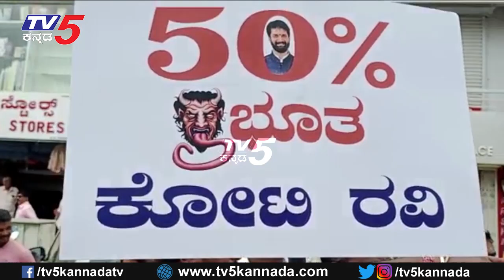CT Ravi ಮುಖವಾಡ ಹಾಕಿ ವ್ಯಕ್ತಿಗೆ ಹಿಗ್ಗಾಮುಗ್ಗಾ ಥಳಿತ..! | Congress Protest | Politics | Tv5 Kannada